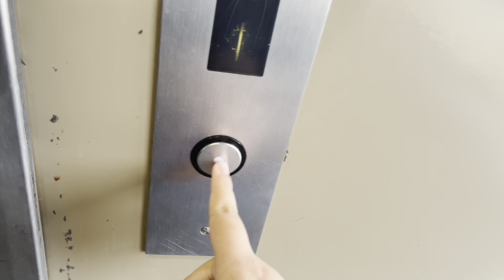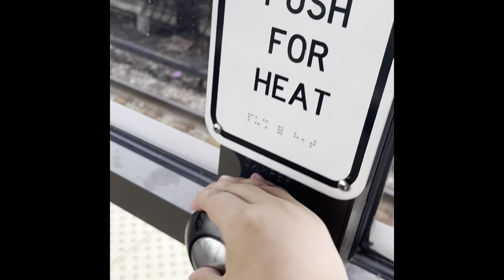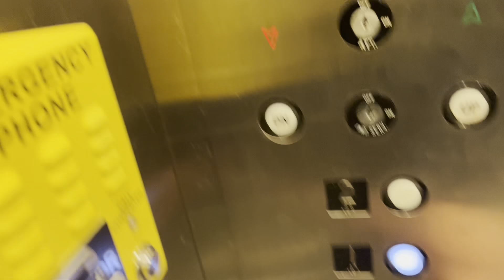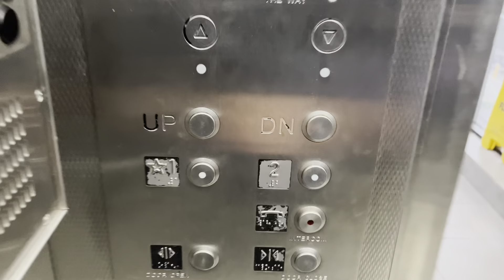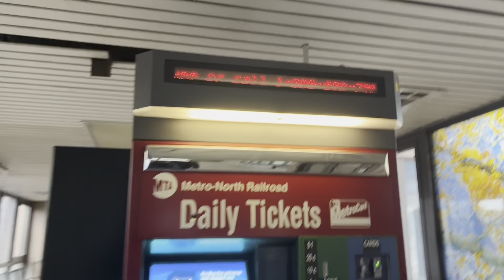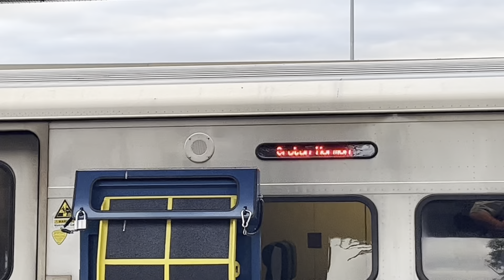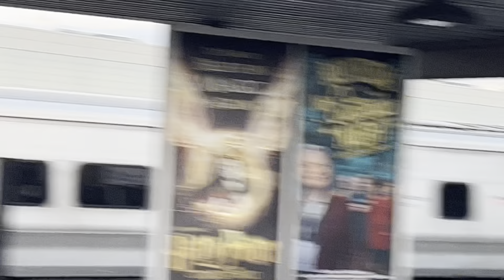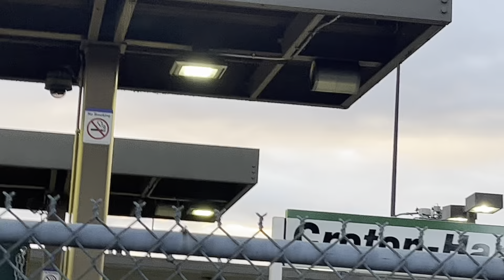Elinor and Friends at Croton Harmon Station￼ Croton Harmon NY￼ Episode 79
ShapeTales is better than Barney￼